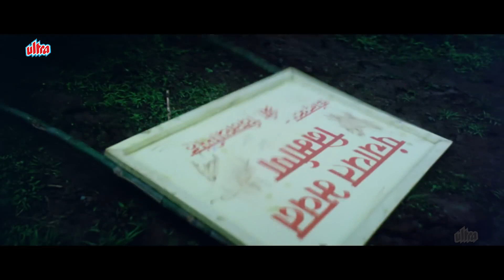आप गलत कर रहे है... पति के खिलाफ माधुरी दीक्षित - ज़बरदस्त बॉलीवुड सीन - Madhuri Dixit Mrityudand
Film: Mrityudand (1997)